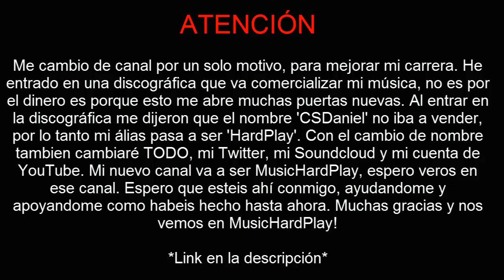IMPORTANTE! VER EL VÍDEO POR FAVOR! CAMBIO DE CANAL!